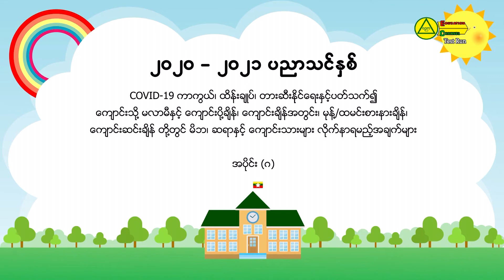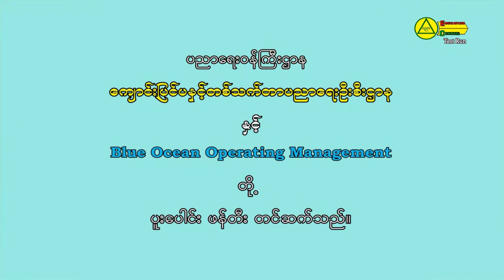COVID-19 ကာကွယ်၊ ထိန်းချုပ်၊ တားဆီးနိုင်ရေး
COVID-19 ကာကွယ်၊ ထိန်းချုပ်၊ တားဆီးနိုင်ရေးနှင့် ပတ်သက်၍ မုန့်စားနားချိန်
နှင့် ထမင်းစားနားချိန်တွင် ဆရာဆရာမများနှင့် ကျောင်းသားကျောင်းသူများ
လိုက်နာရမည့် အချက်များ